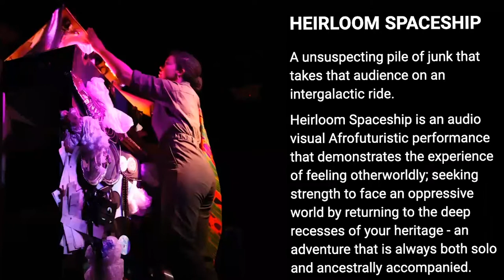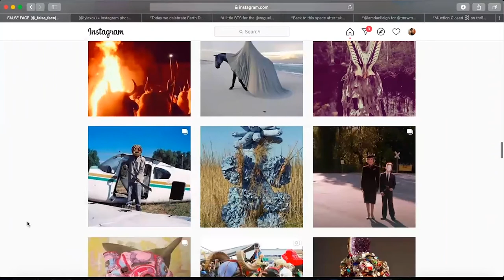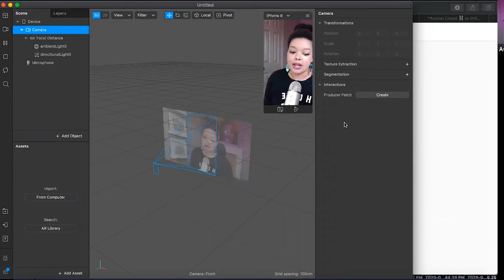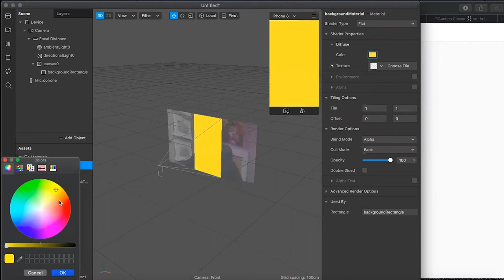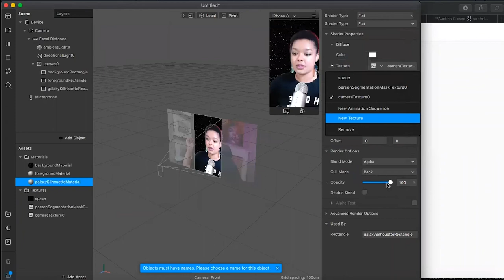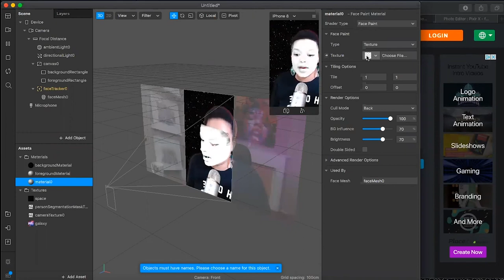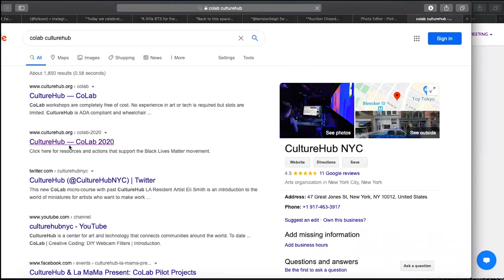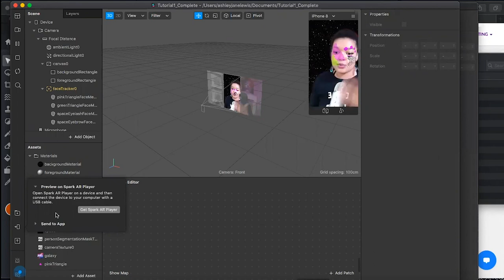CoLab | Masks & Storytelling with Spark AR | Masks as Creative Expression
Masks & Storytelling with Spark AR with Ashley Jane Lewis

This series walks participants through the creation of a new face filter coding sketch in each session. Each class consists of a short tutorial using Spark AR (a free software), as well as a conversation about privacy and the ways in which facial recognition can be problematic. I've run a non-technical version of this conversation and find that it's so much more meaningful when you are using facial recognition tech. You really get a deeper understanding of how it works and how you might go about ensuring your data safety.